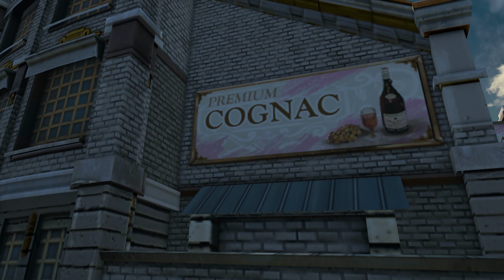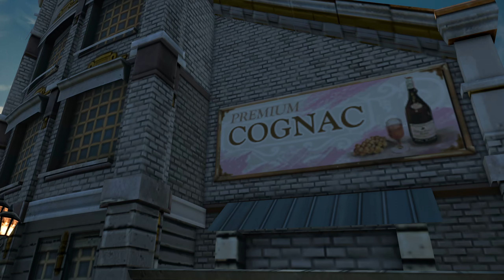ANNO 1800: Dächer der Stadt [#319] [2K] - Ein Gläschen Cognac zum Runterkommen! | Let's Play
Produktbeschreibung:
► «Anno 1800»
► Aufbaustrategiespiel von Ubisoft